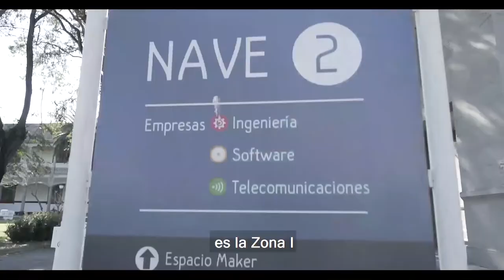Video institucional - Museo del Deporte Santafesino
Un espacio moderno dedicado a homenajear a los miles de atletas santafesinos que vienen escribiendo una destacada historia deportiva.
Ubicado en la zona sur de la ciudad de Rosario, Santa Fe, Argentina.